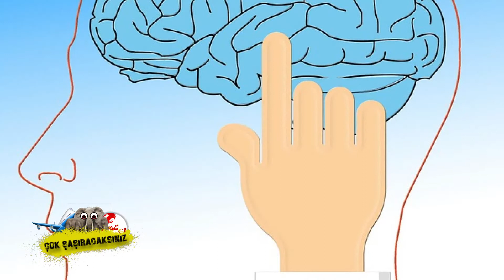Çok Şaşıracaksınız | Dalgınlık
Bazen aklımız çok dalgın olabilir. Cüzdanımızı, telefonumuzu hatta tüm paramızı evde unutabiliriz. Ama evin içinde bir odaya gittiğimizde oraya neden gittiğimizi unuttuğumuzun bir açıklaması var.